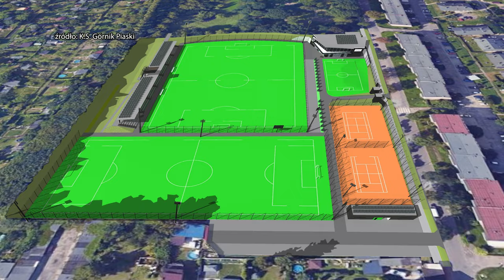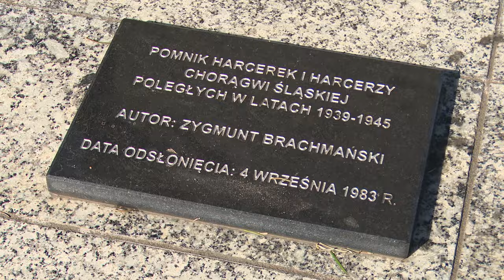TVS SILESIA FLESZ 11.09.2024